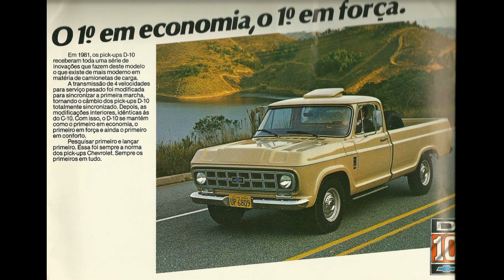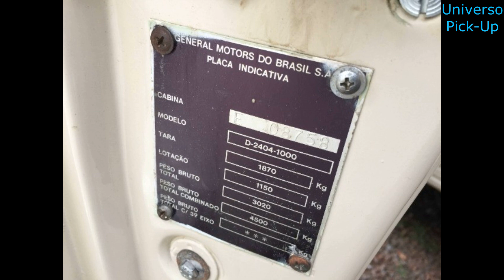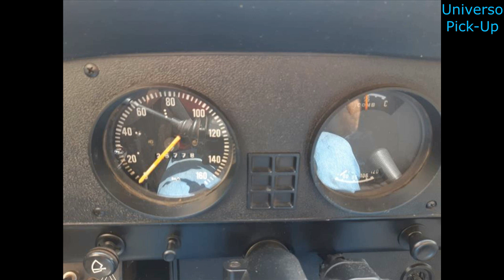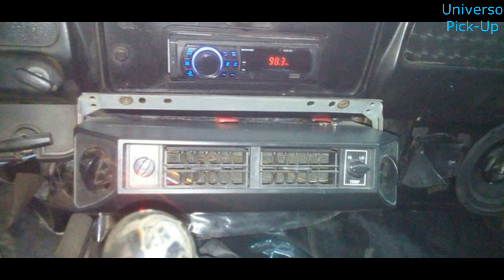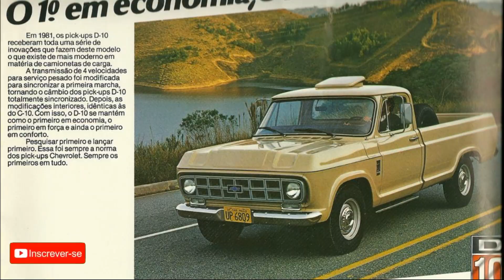CHEVROLET D10 À VENDA A PARTIR DE 17 MIL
Fiz uma seleção com Chevrolet D10 à venda a partir de 17 mil. Nesta seleção, Chevrolet D10 cabine simples, com carroceria de aço, com carroceria de madeira e carroceria boiadeira, com preços entre R$18 mil e R$62 mil.

Importante: Nenhum dos carros do vídeo são de minha propriedade, tampouco estou ganhando alguma coisa para mostrar estes veículos aqui neste vídeo, fiz este vídeo depois de uma longa pesquisa.